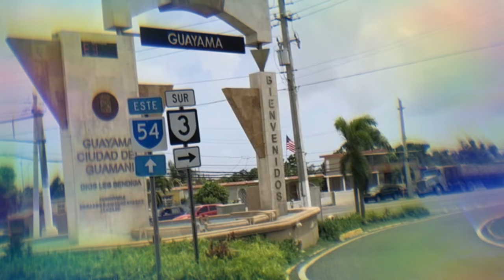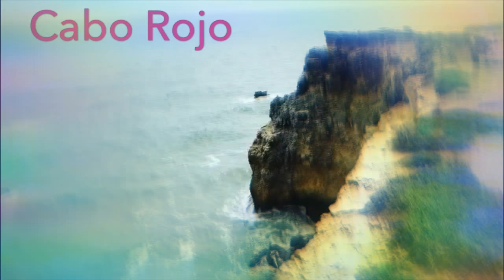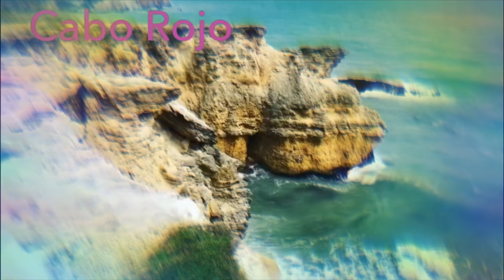The adventures of Puerto Rico